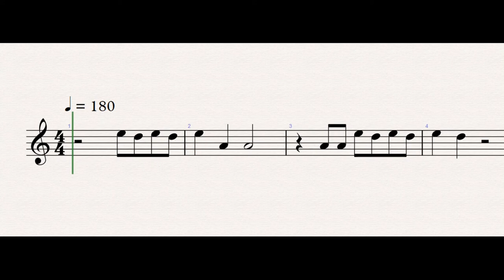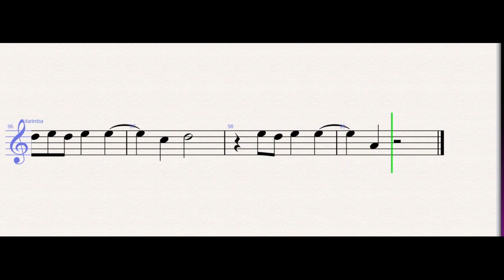Billie Eilish - Lost Cause – Marimba Sheet Music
Billie Eilish - Lost Cause (Marimba)

WONDER MUSICIAN teaches you to play the your favorite instrument, through well-arranged sheet music so that you too can learn how to play Lost Cause by Billie Eilish on the marimba as fast as you can.